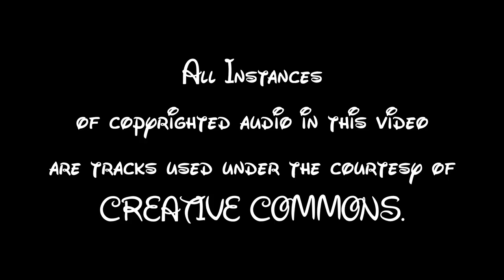My Disney Vacation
How about that? Two videos this month.

And for those of you wondering about my Halloween Special; here it is:

All audio used in this video are property of their respectful owners.